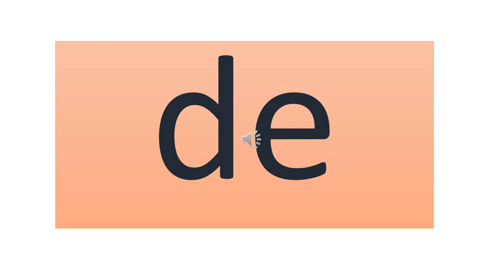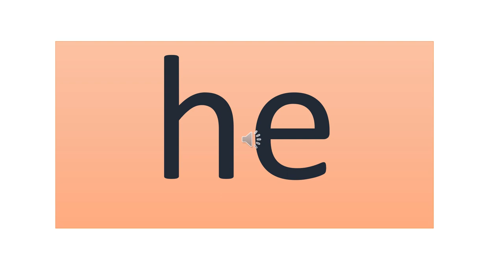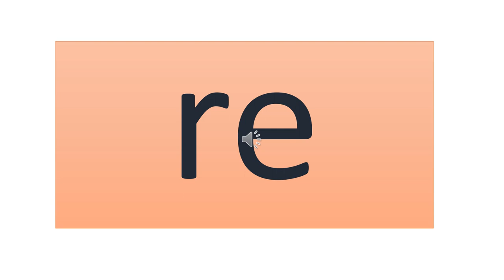READING INTERVENTION FOR NON-READER IN CATCH UP FRIDAY 3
FILIPINO READING-PONEMA